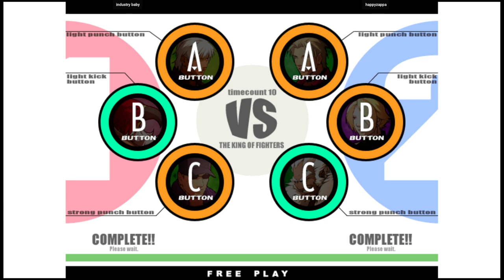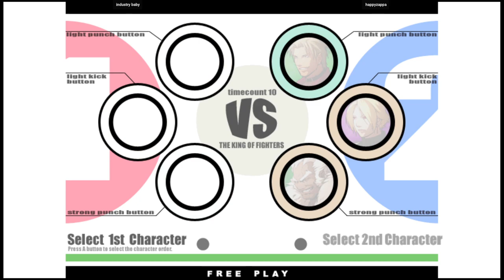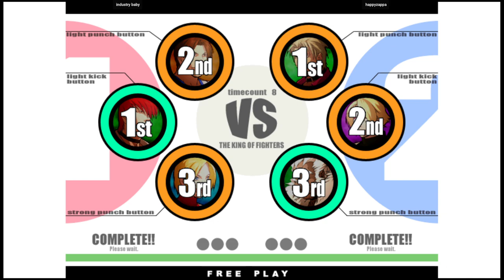KOF XI 🕹 industry baby VS happyzappa